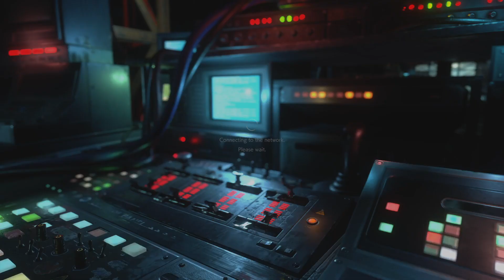RESIDENT EVIL RESISTANCE_20231203193521